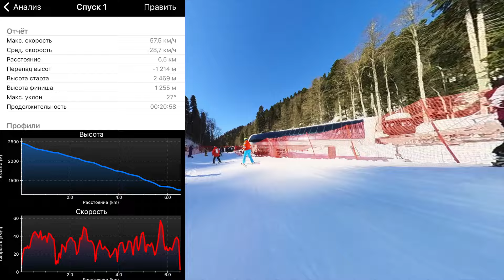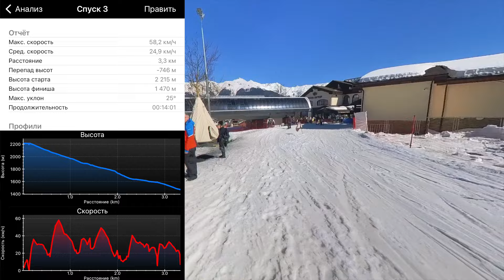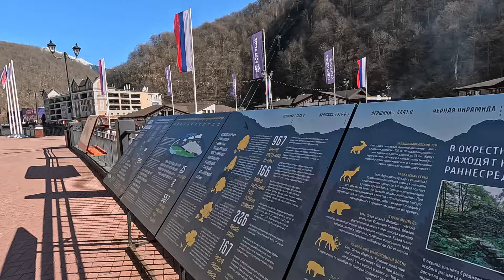ГК Роза Хутор. 29.02.24 Открыл сезон. Тест камер! Отличная погода, и море людей!